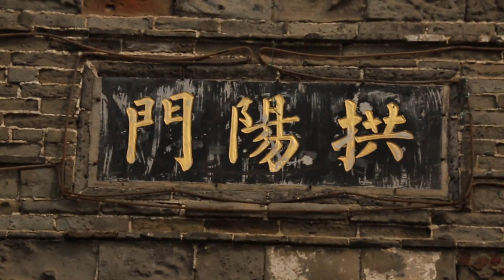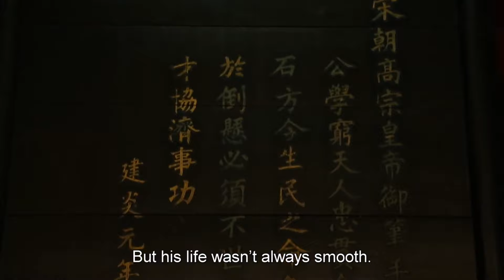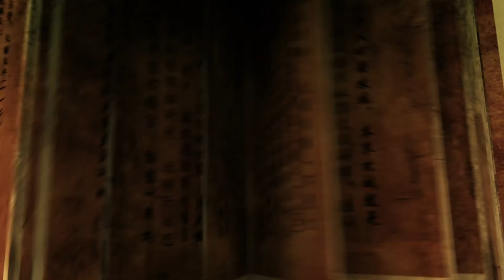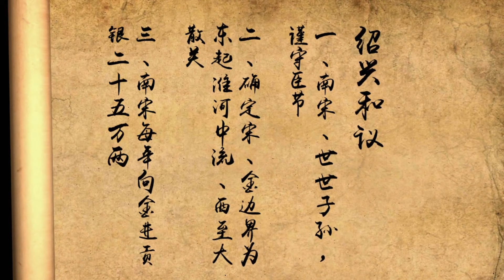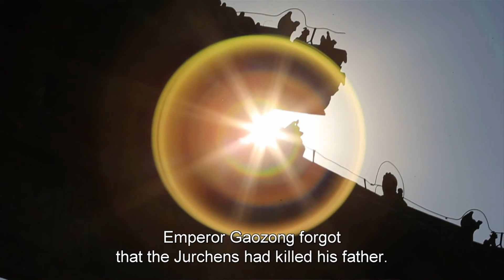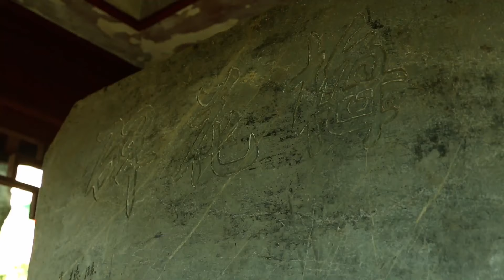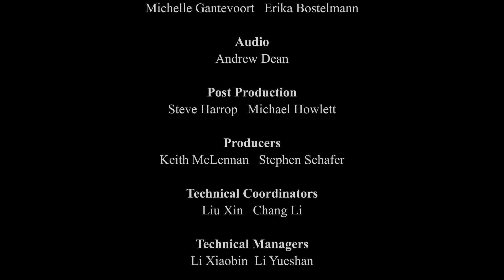General History of China EP58 | Battles between Song and Jin | China Movie Channel ENGLISH | ENGSUB